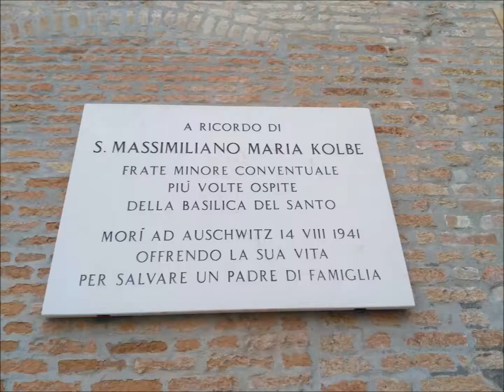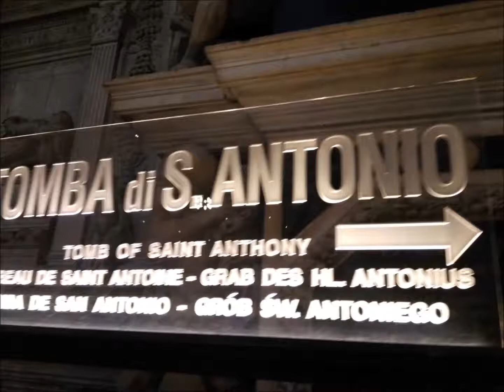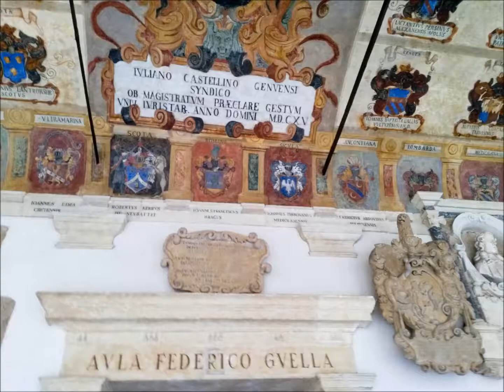Padwa, Włochy, Italia, Italy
Włochy, Toscania, Italia, Italy,